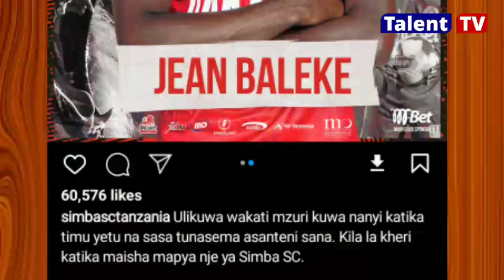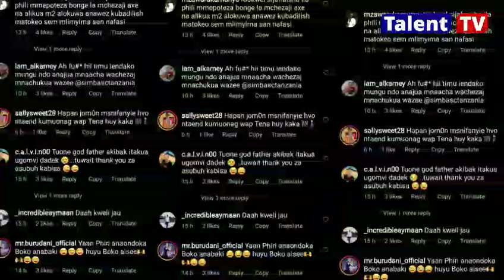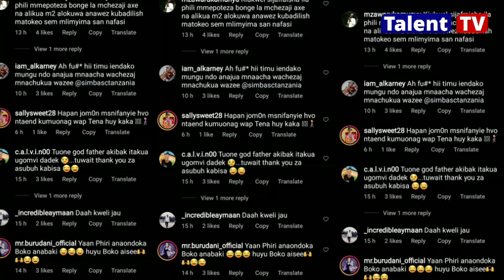COMMENTS: TUNATAKA BOCCO AONDOKE, PHIRI NA BALEKE UONGOZI MNATUKOSEA